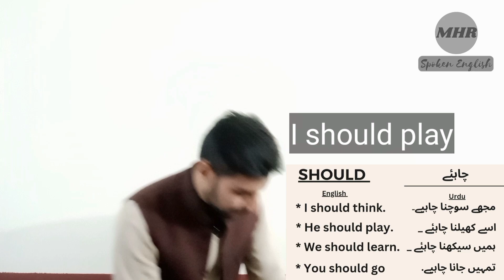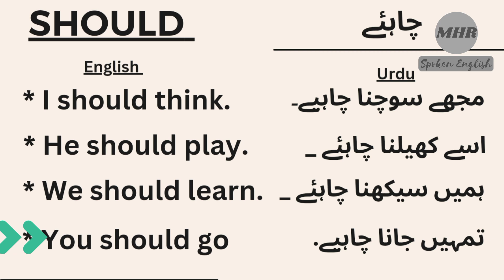Should | چاہئے use of should in English Grammar I